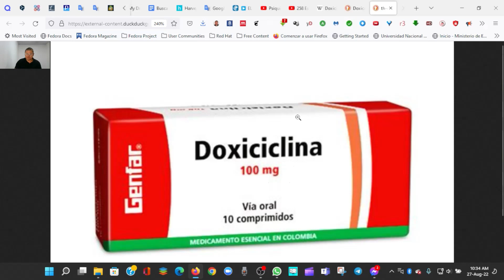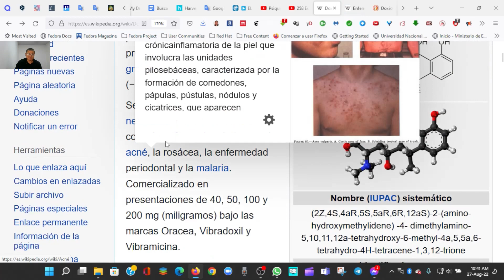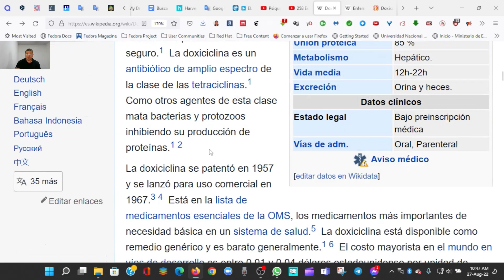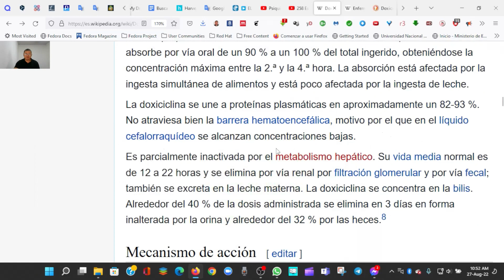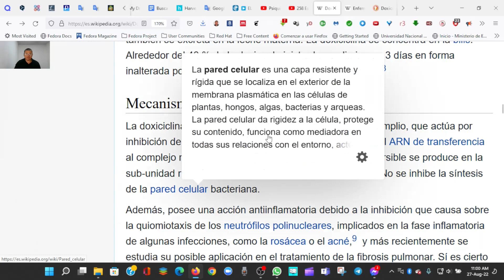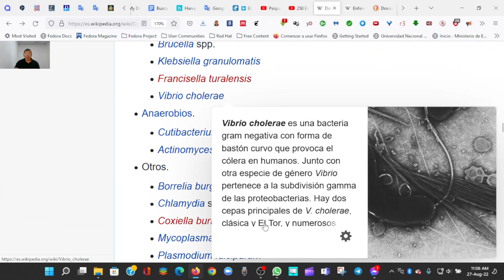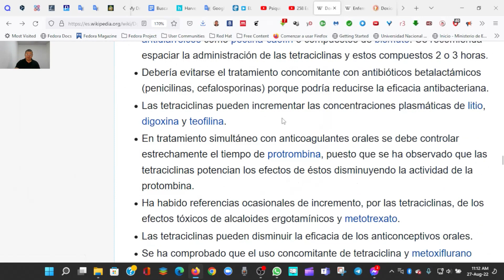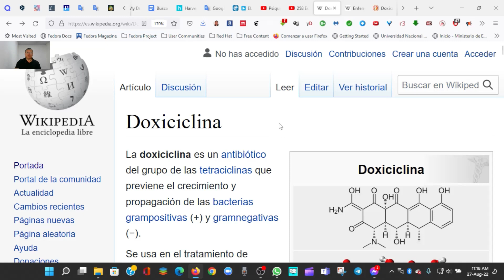Doxiciclina: Antibiótico Amplio Espectro. Indicaciones: Acné, malaria, neumonía, etc.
Indicaciones:
    Aerobios grampositivos.
        Bacillus anthracis
    Aerobios gramnegativos
        Bartonella spp.
        Brucella spp.
        Klebsiella granulomatis
        Francisella turalensis
        Vibrio cholerae
    Anaerobios.
        Cutibacterium acnes
        Actinomyces spp.
    Otros.
        Borrelia burgdorferi
        Chlamydia spp.
        Coxiella burnetti
        Mycoplasma pneumoniae
        Plasmodium falciparum
        Rickettsia spp.
        Treponema pallidum
        Ureaplasma urealyticum

En consecuencia, es usada para tratar infecciones del tracto genitourinario, infecciones rectales no complicadas , otitis media y faringitis bacteriana. También se puede utilizar en neumonía y otras infecciones en las vías respiratorias causadas por gérmenes sensibles; enfermedad de Lyme; acné y otras infecciones de la piel. También se usa para prevenir la malaria. En odontología es especialmente útil, sobre todo en periodontitis.

Estos videos sólo tienen caracter informativo y no constituyen recomendación o prescripción. Si deseas ingerir cualquier medicamento, debes primero consultar a tu médico. Muito obrigado.